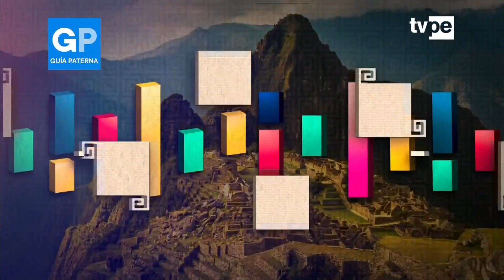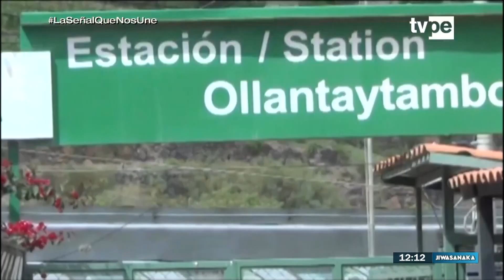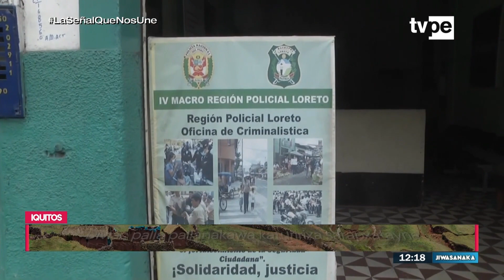Jiwasanaka - Mediodía (07/02/2023) TVPerú Noticias